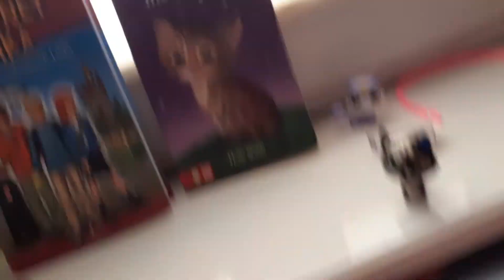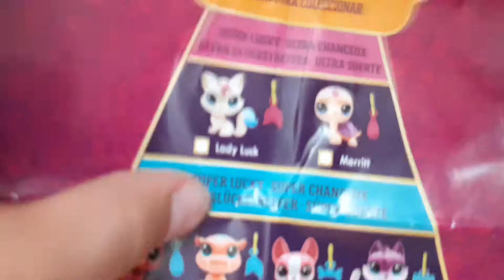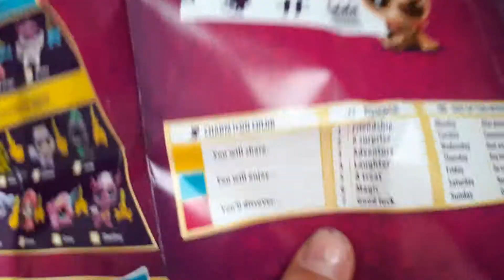Nowy lps LUCKY PETS